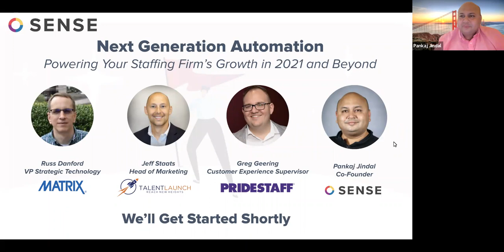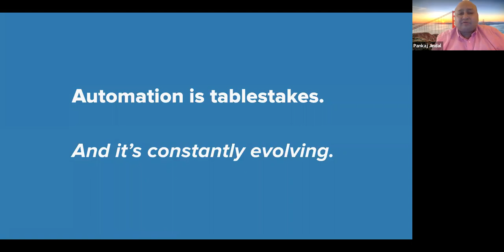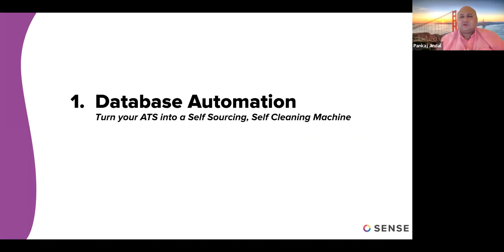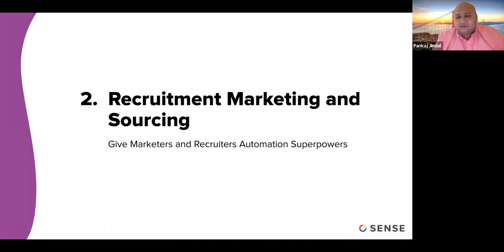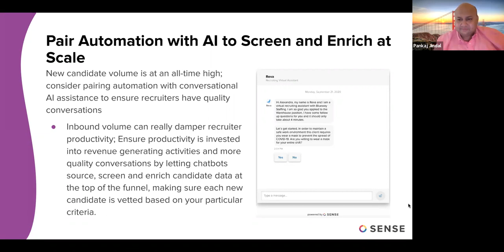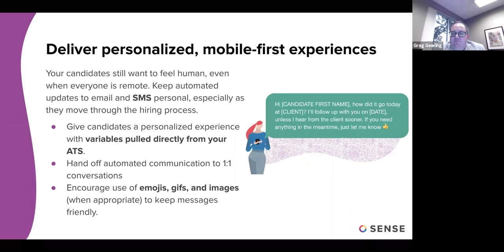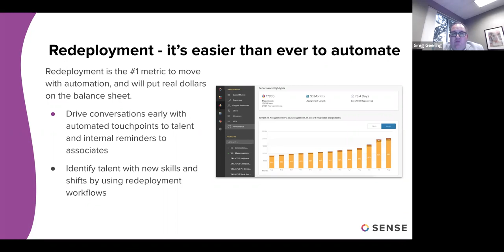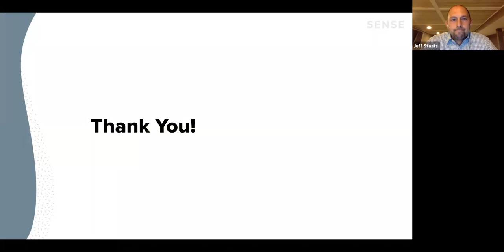Sense Webinar | Next Generation Automation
Sense is thrilled to present this interactive panel where you’ll learn how today’s sharpest minds in staffing technology are leveraging next generation automation to modernize their staffing operations.

Real strategies and best practices focused on activation, engagement, retention and candidate experience that generates real tangible, building a solid growth foundation for 2021 and beyond.

With deep expertise across talent engagement, marketing, candidate experience, architecting the modern staffing tech stack - and all things automation - our can't miss panel joins us from industry leading firms PrideStaff, Talent Launch and Matrix Resources.